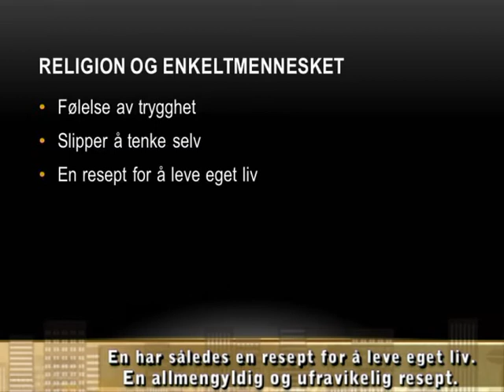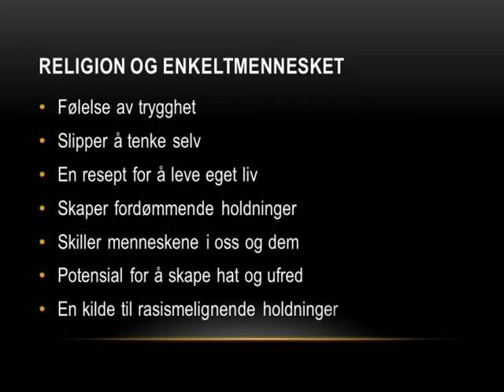Religion og enkeltmennesket.